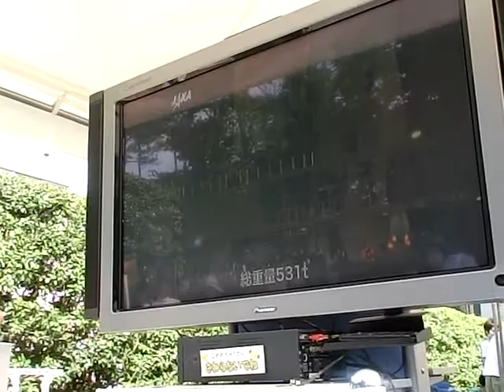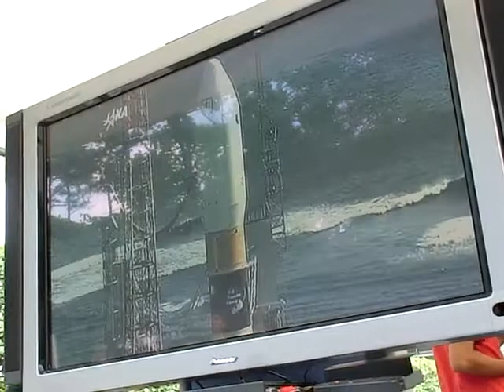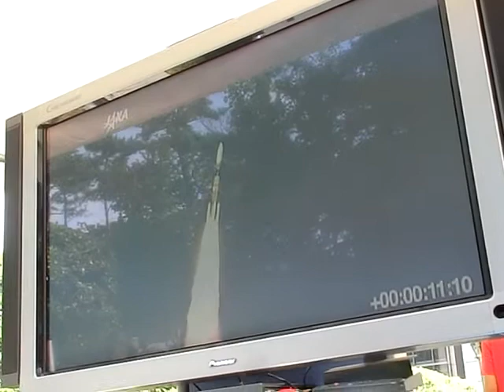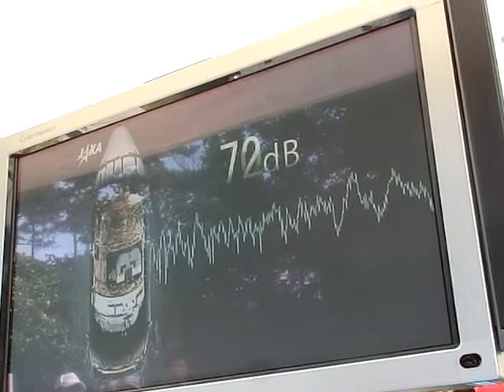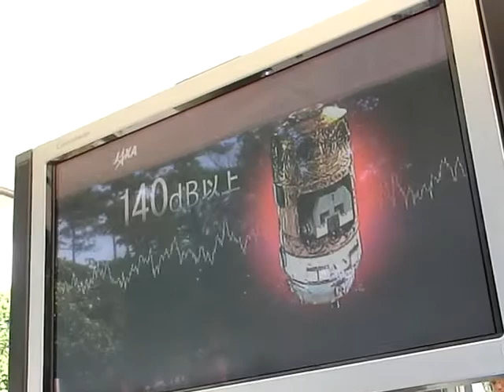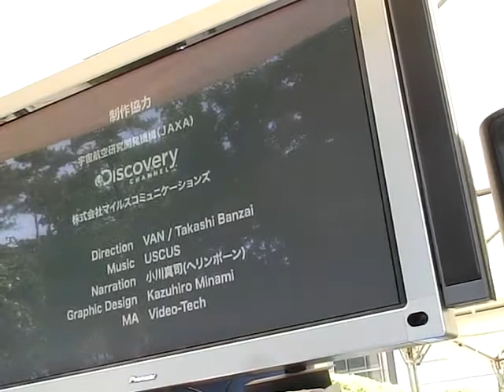ロケット打ち上げ音響体験 H-ⅡB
2013/7/27　JAXA相模原キャンパス、特別公開
ロケット打ち上げ音響体験15：30分～の模様